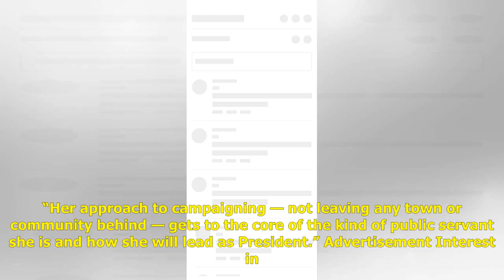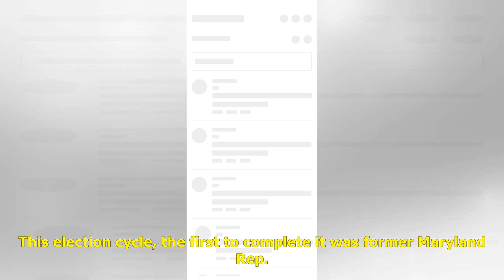Presidential candidate Amy Klobuchar to complete tour of all 99 Iowa counties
Democrat Amy Klobuchar — running for president as someone who can win even in conservative, rural areas — says she will become the first major 2020 candidate to have visited all 99 Iowa counties after stops scheduled for Friday in the leadoff caucus ...